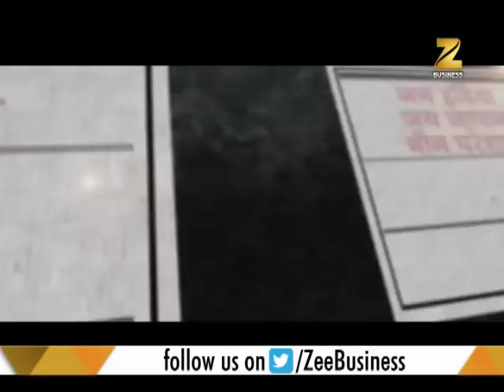Big Story Big Debate: Who is responsible for 22 lost lives in Elphinstone Road station stampede ?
Big Story Big Debate: This segment of Zee Business brings you latest updates on Elphinstone Road station stampede in which
22 people are dead. Watch this clip to know more.